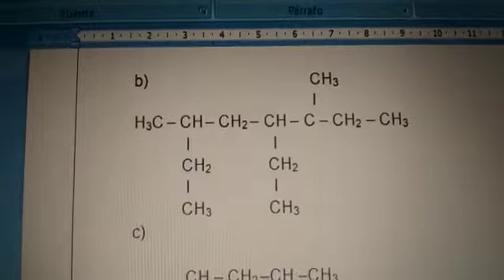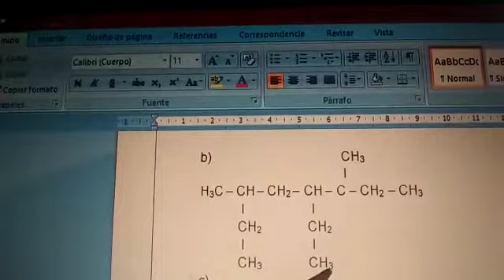Prof Laura Broncini Resolución ejercicio c